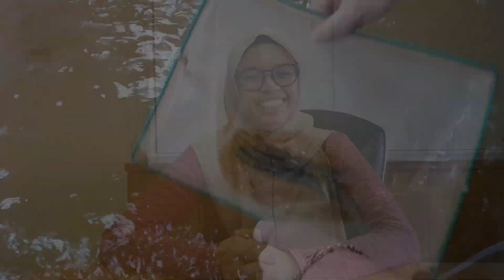Opportunities in adopting Biofloc Technology for Shrimp Aquaculture | Biofloc Weekly Episode 06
Biofloc Weekly | Episode 06 | Opportunities in adopting Biofloc Technology for Shrimp Aquaculture

Having understood the theory behind the biofloc technology, check out this video to understand the business opportunities behind adopting the technology for your businesses!